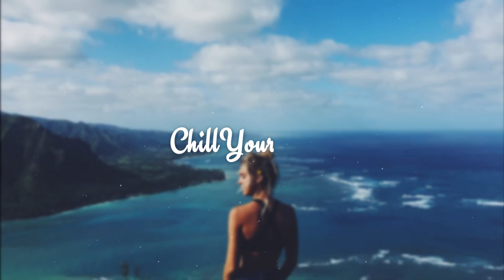INSCREVA-SE "__Chill Mix 2017 Summer-s End 🌴